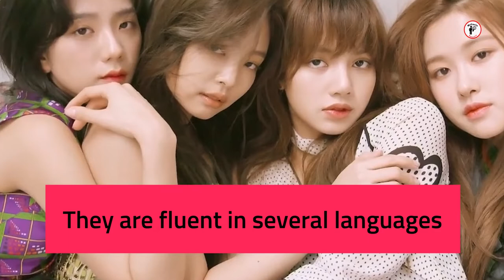FACTS ABOUT BALCKPINK | HOW DID BLACKPINK GET THEIR NAME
You must be wondering how the idea of using the name "blackpink" came about. All the answers are in this video, and there are also some interesting facts about Blackpink.

blackpink house
blackpink boombayah
blackpink facts
kpop